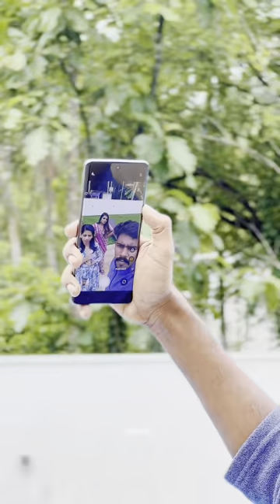ഇത് കൊയപ്പമില്ല....... പക്ഷെ അത് കൊയപ്പാണ്.